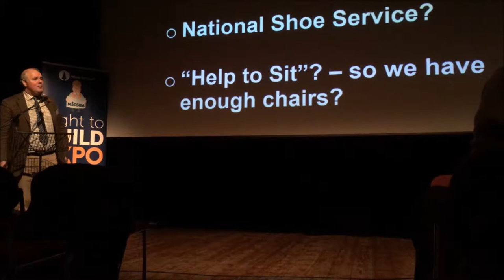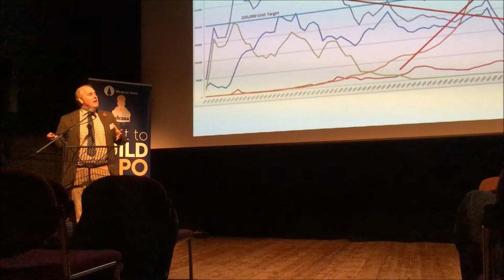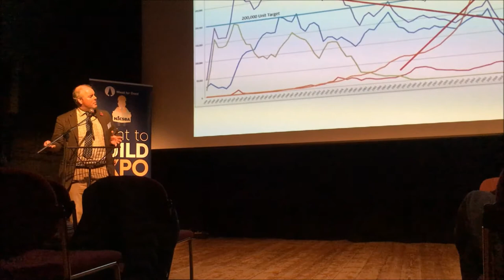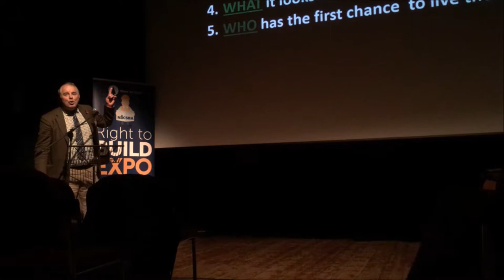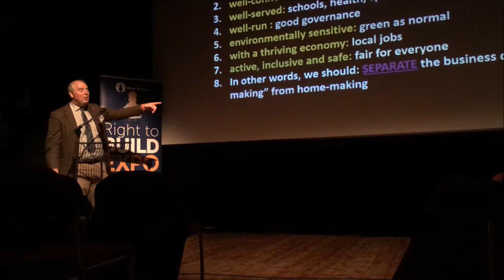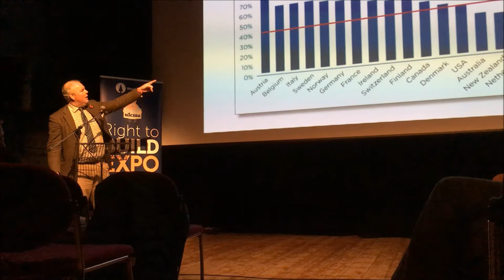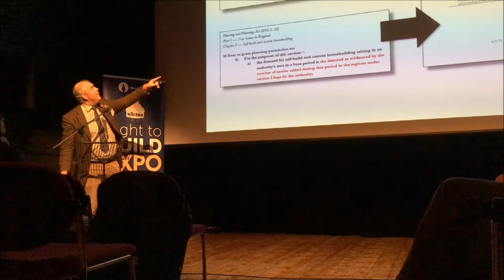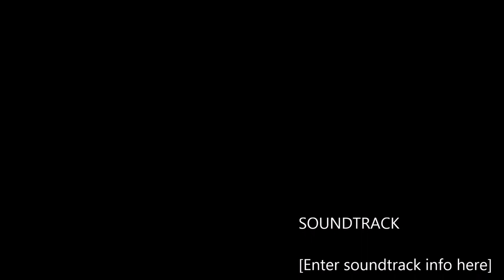Richard Bacon MP addresses the 2nd Right to Build Expo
Richard Bacon MP, Ambassador for the Right to Build and MP for South Norfolk, addresses delegates at the second Right to Build Expo, organised by the National Custom and Self-Build Association at the Castle Theatre, Wellingborough on 7 November 2017.